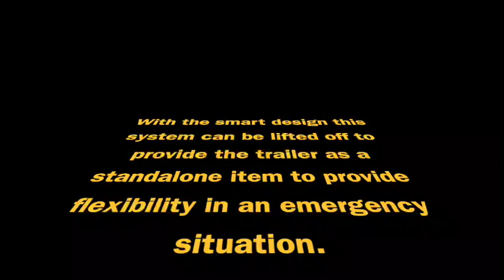Portable Secondary Chlorination Trailer by C-Tech Services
This is a Portable dosing trailer which was put together by the design team at C-Tech Services. This system is very unique and custom made to be portable, accessible, versatile, option to be self powered and able to disinfect a total treated water = 4ML at 0.90ppm (over 14 days) with flow rates up to 400Ltr/Sec.